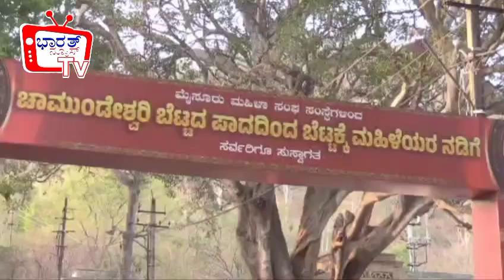ಮಹಿಳೆಯರಿಂದ ಚಾಮುಂಡಿ ಬೆಟ್ಟಕ್ಕೆ ಮೆಟ್ಟಿಲು ಹತ್ತುವುದರ ಮೂಲಕ ಯದುವೀರ್ ಗೆಲುವಿಗಾಗಿ ಪ್ರಾರ್ಥನೆ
ನಂದಿನಿ ಮೈಸೂರು

ಮಹಿಳೆಯರಿಂದ ಚಾಮುಂಡಿ ಬೆಟ್ಟಕ್ಕೆ ಮೆಟ್ಟಿಲು ಹತ್ತುವುದರ ಮೂಲಕ ಮೈಸೂರು ಕೊಡಗು ಲೋಕಸಭಾ ಅಭ್ಯರ್ಥಿಗಳಾದ ಶ್ರೀ ಯದುವೀರ ರ ಗೆಲುವಿಗಾಗಿ ಪ್ರಾರ್ಥನೆ